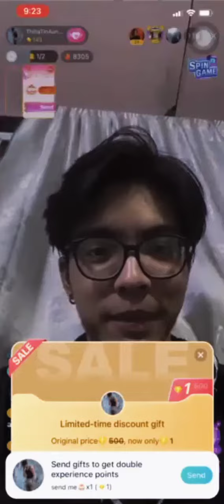Bigo မှာနာမည်ခေါ်ပေးတာလေးအကို့ accလေးကိုFollowလုပ်ပြီး အကိုနဲ့Liveမှာစကားတွေပြောကြမယ်👀💙bigolive